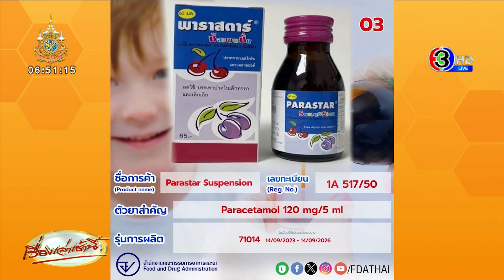อย.เรียกคืน 'ยาน้ำเด็ก' พบสารเอทิลีนไกลคอลเกินมาตรฐาน 15 รายการ 31 รุ่นการผลิต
เมื่อวันที่ 7 มิ.ย.67 สำนักงานคณะกรรมการอาหารและยา (อย.) รายงานว่า จากที่ อย. มีระบบเฝ้าระวังความปลอดภัยของผลิตภัณฑ์ยา อย. ตรวจพบสารเอทิลีนไกลคอลเกินมาตรฐานในยาน้ำสำหรับเด็ก จึงเรียกคืนยา 15 รายการ 31 รุ่นการผลิต พร้อมขอผู้ปกครองตรวจสอบ หากพบว่ามีการใช้ยารุ่นดังกล่าว ขอให้หยุดใช้ สงสัยสอบถามเพิ่มเติมทางสายด่วน อย. 1556 กด 3 หรือโทร , 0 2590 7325 หรือผ่านเพจ Facebook FDAThai สำนักงานสาธารณสุขจังหวัด (สสจ.) และโรงพยาบาลทุกแห่ง

นพ.ณรงค์ อภิกุลวณิช เลขาธิการคณะกรรมการอาหารและยา เปิดเผยว่า อย. มีแผนเฝ้าระวังความปลอดภัยของผลิตภัณฑ์ยา จึงมีการเก็บตัวอย่างเพื่อตรวจคุณภาพมาตรฐานของผลิตภัณฑ์ โดยล่าสุด อย. ได้เก็บตัวอย่างยาน้ำสำหรับเด็กส่งตรวจวิเคราะห์ ณ กรมวิทยาศาสตร์การแพทย์ ผลการตรวจพบเอทิลีนไกลคอลเกินมาตรฐานในตัวทำละลายยาและเป็นสารช่วยปรุงแต่งรสชาติให้ความหวาน อย. จึงมีคำสั่งให้ผู้ผลิตยาแผนปัจจุบันเรียกเก็บคืนยาน้ำสำหรับเด็ก จำนวน 15 รายการ 31 รุ่นการผลิต ออกจากท้องตลาดโดยเร็ว ประชาชนสามารถตรวจสอบรายการยาที่ถูกเรียกคืนทั้ง 31 รุ่นการผลิต ได้จากเอกสารแนบท้าย

ทั้งนี้ สารปนเปื้อนที่ตรวจพบมีปริมาณเกินมาตรฐาน การบริโภคที่จะก่อให้เกิดพิษเฉียบพลันจนก่อให้เกิดอันตรายรุนแรง ต้องใช้ยามากถึงประมาณ 500 ขวด ขอประชาชนไม่ต้องวิตกกังวล หากมีอาการผิดปกติใด ๆ เช่น คลื่นไส้ อาเจียน ปวดท้อง หลังการใช้ยาดังกล่าว ขอให้พบแพทย์ แต่เพื่อความปลอดภัยของผู้บริโภค อย. จึงเรียกเก็บคืนยาดังกล่าวออกจากท้องตลาด ประชาชนที่มียารุ่นการผลิตที่ถูกเรียกคืน ให้ระงับการใช้ยา สำหรับร้านขายยาหรือสถานพยาบาลที่มีรายการยาที่ถูกเรียกคืน ให้ประสานผู้แทนจำหน่ายยาเพื่อส่งคืนให้แก่บริษัทต่อไป

หากมีข้อสงสัยหรือต้องการข้อมูลเพิ่มเติม สามารถติดต่อได้ทางสายด่วน อย. 1556 กด 3 หรือโทร , 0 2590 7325 หรือผ่านเพจ Facebook FDAThai สำหรับในต่างจังหวัดสามารถติดต่อได้ทางสาธารณสุขจังหวัด และโรงพยาบาลทุกแห่ง

ทั้งนี้ สารเอทิลีนไกลคอล (ethylene glycol-EG) เป็นของเหลว ไม่มีสี ไม่มีกลิ่น รสหวาน มีความเป็นพิษระดับกลาง นิยมใช้เป็นสารป้องกันน้ำแข็งตัว (antifreeze) และสารหล่อเย็น (coolant) และใช้เป็นสารตั้งต้นในอุตสาหกรรมโพลิเอสเทอร์ โดยเมื่อปลายปี 2565 องค์การอนามัยโลก (WHO) ออกประกาศเตือน พบยาน้ำไซรัปสำหรับเด็ก 4 ยี่ห้อ มีการปนเปื้อนสารอันตรายที่ทำให้เด็กกินยาเข้าไปแล้วไตวายตายได้ ทั้งหมดผลิตในอินเดีย เป็นสาเหตุที่ทำให้เด็กในอินโดนีเซีย และแกมเบียเสียชีวิตจากไตวายเป็นจำนวนมาก โดยผลจากการวิเคราะห์จากห้องทดลองยืนยันว่า ยาดังกล่าวมีสารไดเอทิลีนไกลคอล (diethylene glycol) และเอทิลีนไกลคอล (ethylene glycol) ซึ่งเป็นสารเคมีที่ห้ามใช้ในอาหาร

จากนั้นในช่วง ต.ค.2566 ทางการอินโดนีเซียได้ออกมาระบุว่า พบยาแก้ไอน้ำเชื่อมยี่ห้อหนึ่งของผู้ผลิตในประเทศ เป็นสาเหตุที่ทำให้เด็กเสียชีวิตจำนวนมาก และมีเด็กหลายสิบคนในแกมเบีย และอุซเบกิสถาน เสียชีวิตจากการกินยาน้ำแก้ไอที่มีเอทิลีนไกลคอล เป็นสารอันตรายปนเปื้อน

ด้าน นายแพทย์ สุรโชค ต่างวิวัฒน์ รองเลขาธิการ อย. เคยระบุผ่านเว็บไซต์ของ อย.ว่า กรณีที่มีข่าวเด็กในอินโดนีเซียเกิดไตวายเฉียบพลัน หลังรับประทานยาน้ำเชื่อมพาราเซตามอลที่ผลิตในอินเดีย เมื่อไม่นานมานี้องค์การอนามัยโลกได้ประกาศเตือนให้ถอดผลิตภัณฑ์ยาแก้หวัด 4 ตัว ของบริษัทเมเดน ฟาร์มาซูติคอลส์ ที่ผลิตในประเทศอินเดีย ได้แก่ 1.Promethazine oral solution BP 2.Kofexmalin baby cough syrup 3.Makoff baby cough syrup และ 4.Magrip N cold syrup ตรวจพบการปนเปื้อนสารไดเอทิลีนไกลคอล (diethylene glycol) และเอทิลีนไกลคอล (ethylene glycol) อาจส่งผลต่อไต จนมีเด็กในประเทศแกมเบียเสียชีวิต 70 ราย อย.ได้ตรวจสอบแล้ว ไม่พบการขึ้นทะเบียนผลิตภัณฑ์ยาดังกล่าว และไม่พบข้อมูลการขายบนอินเตอร์เน็ตของประเทศไทย รวมทั้งไม่มีการนำเข้าผลิตภัณฑ์ยาสำเร็จรูป และวัตถุดิบที่มาจากบริษัทเมเดนฯ

สารปนเปื้อนดังกล่าวจัดเป็นวัตถุที่ห้ามใช้ในอาหาร ส่งผลให้เกิดอันตรายต่อร่างกาย เช่น ปวดท้อง อาเจียน ท้องเสีย ปัสสาวะไม่ออก ปวดศีรษะ สภาพจิตใจผิดปกติ ไตวาย และอาจเสียชีวิตได้